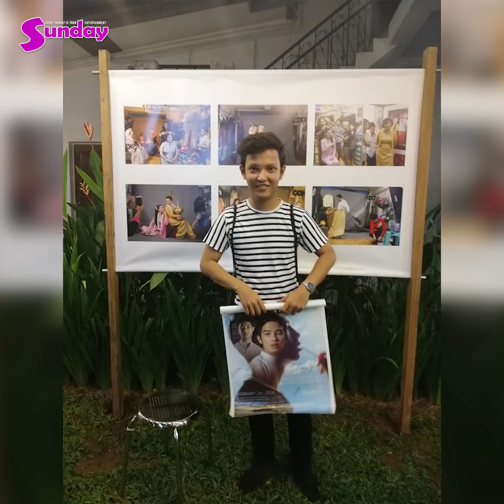အေျခာက္တစ္ေယာက္ဆံုးရႈံးသြားတာ ဘာအေရးၾကီးလို႕လည္းမေတြးပါနဲ႕ ေမဦး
ဒီအေျခာက္တစ္ေယာက္ ဆံုးရႈံးသြားတာ ဘာအေရးၾကီးလို႕လည္းမေတြးပါနဲ႕
လူတစ္ေယာက္ဆံုးရံူးသြားတယ္လို႕ပဲေတြးပါလို႕ဆိုလိုက္တဲ့ မိတ္ကပ္ေမဦး